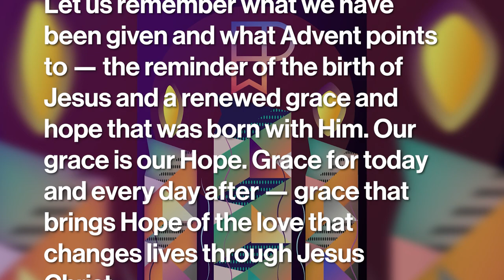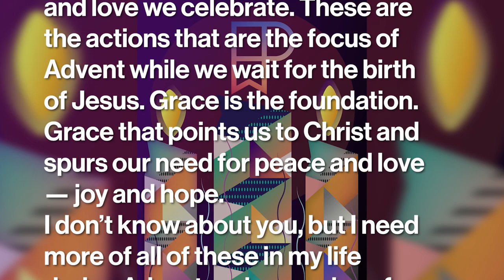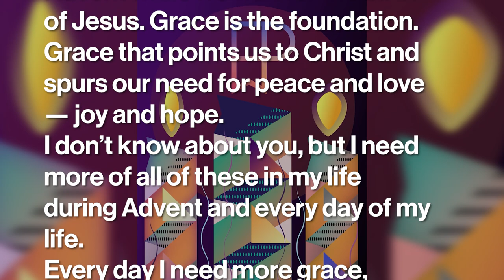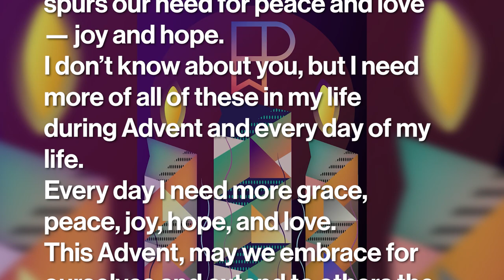Embrace and Extent - Dec 3